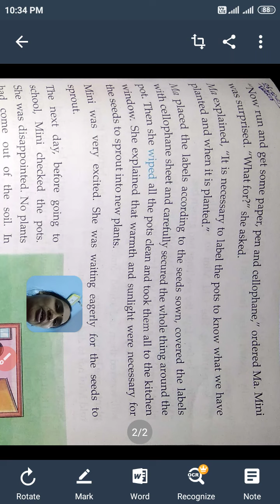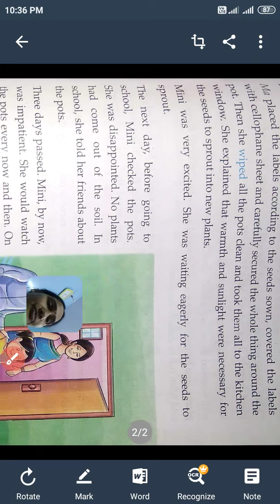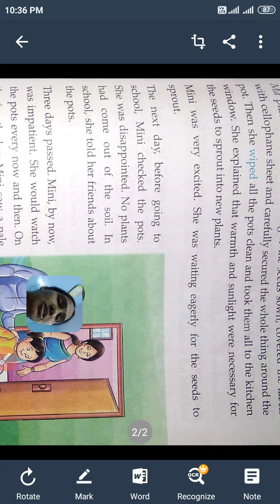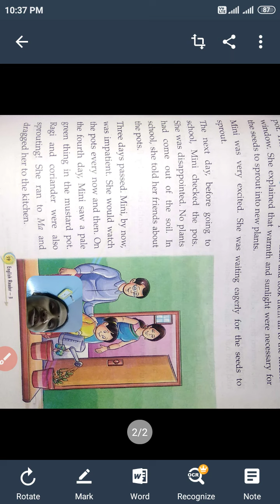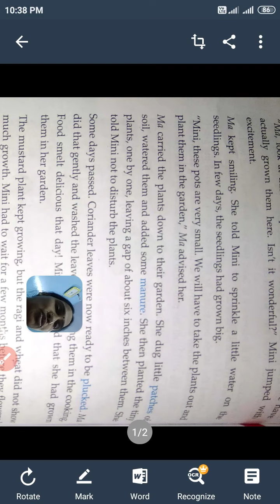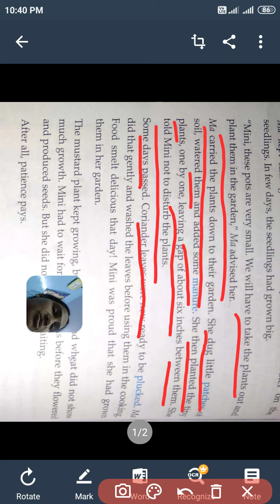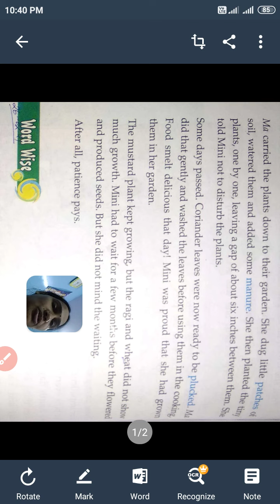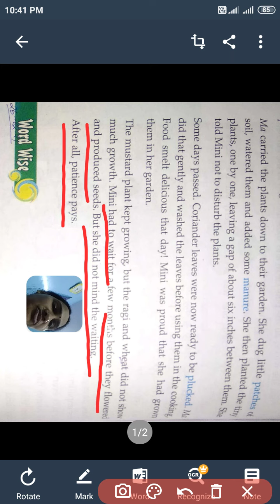Class 3 - Chapter 10 ; Mini's Kitchen Garden .